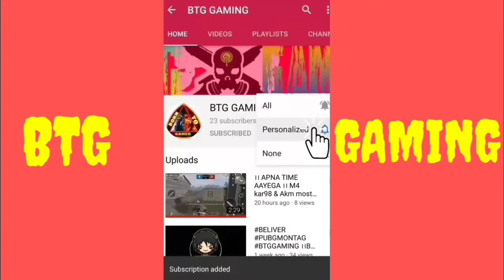|| 🔥 Pubg mobile swag moment 🤟🤘 || TDM Montage 🤘🔥😎 EDITING SOFTWARE KINEMASTER ❤️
Want to show some love by supporting me

The best PUBG Mobile Rush sync
TDM Montage
This video is really took so much time & efforts but it was worth it..
I spent several days to make this video..
I really hope you would enjoy this montage..
So tighten up yr sheet belts,put on your head phones  and enjoy 🤘🔥

I appreciate your love... Stay tuned and subscribe for more content... Don't forget to drop a like it means a lot to me and share this video with your squad please ❤️

Please help me, I will try my best to show you something better ❤️✨🙏